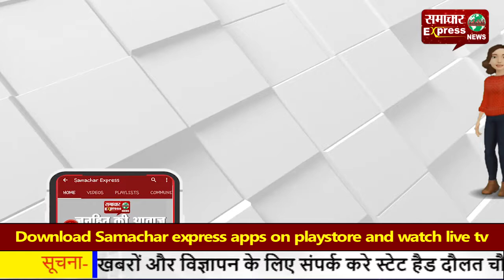बेटी के साथ गैंगरेप व उसकी मौत से उखड़े संगठन कर रहे प्रदर्शन!